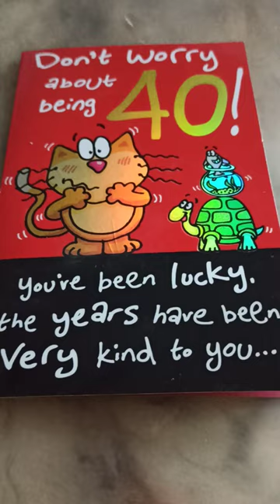Fiona's Birthday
The 1st of April and it is Fiona's birthday again.